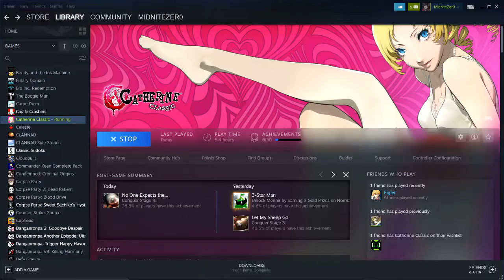Catherine | Episode 4 - The Child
In this episode of Catherine, we face off with another nightmare boss and wake up to quite the predicament... I'm glad Vincent's boss has a bathroom problem!